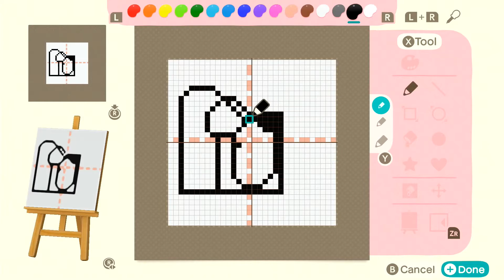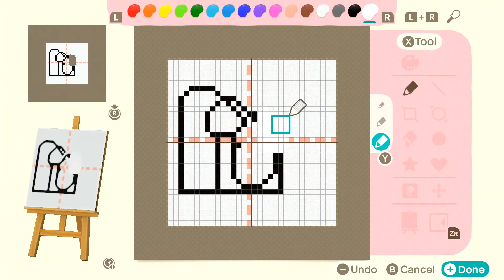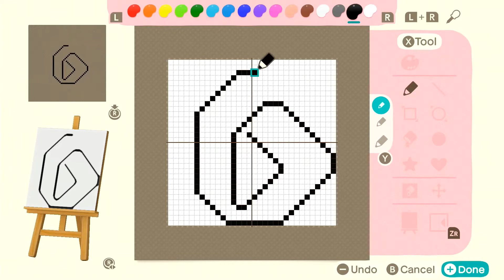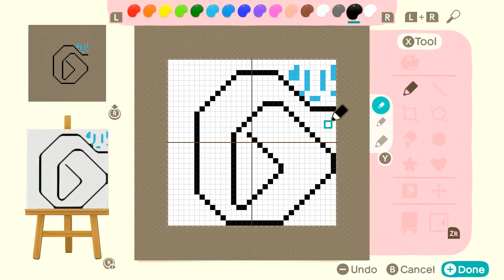Animal Crossing New Easter Horizon Ep 3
Animal Crossing New Easter Horizon Ep3: Miracle Dragon offers an Easter video of Animal Crossing New Horizon. Doing his best to optimize the island.